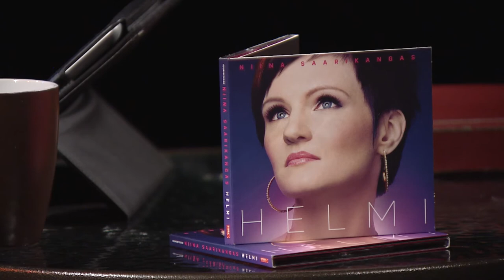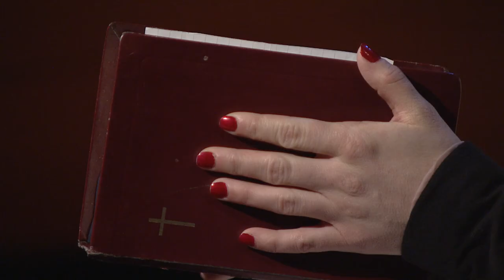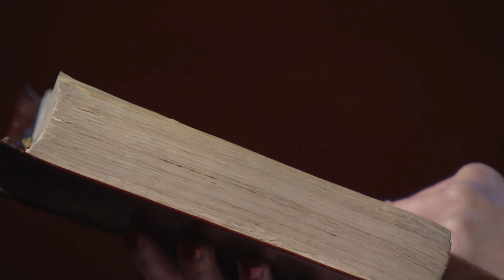Astu tarinaan, Niina Saarikangas, jakso 107